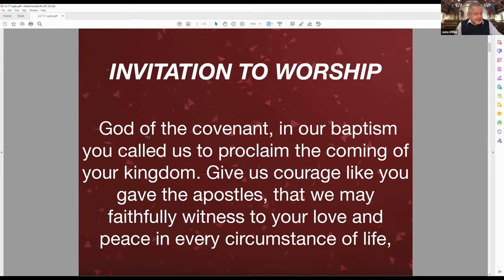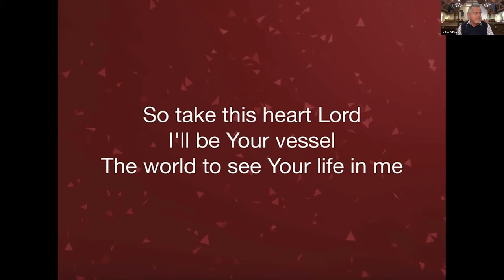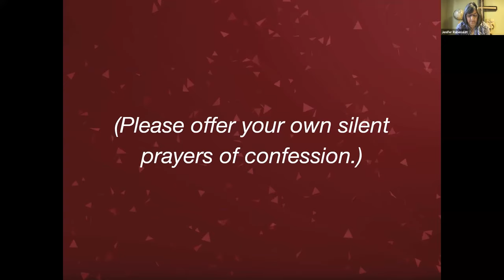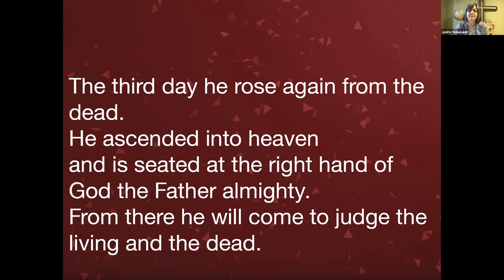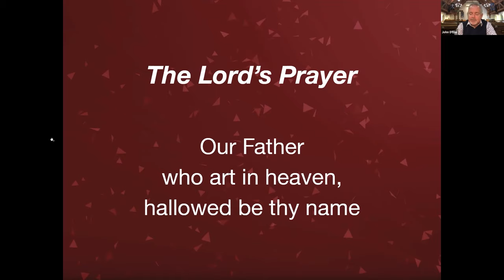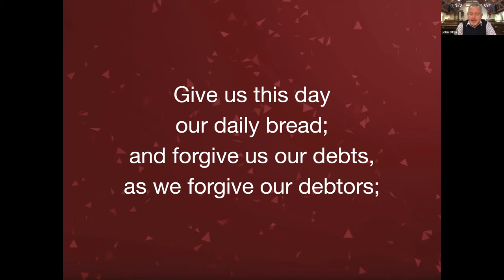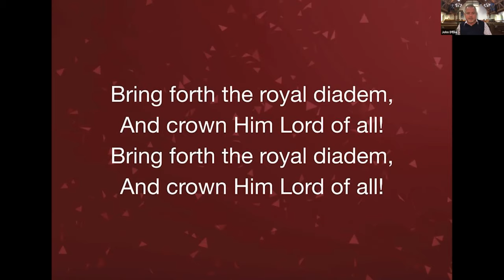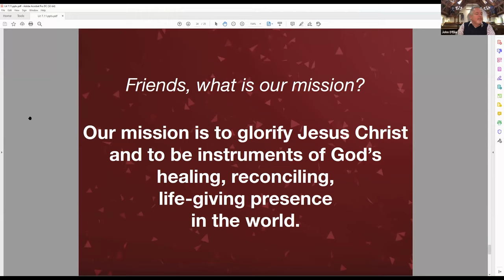July 11 Worship Service